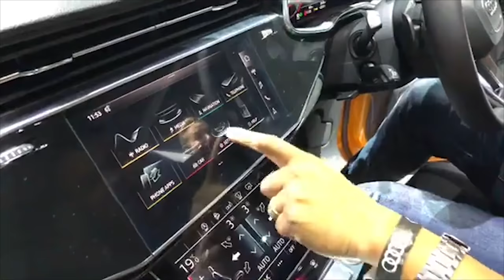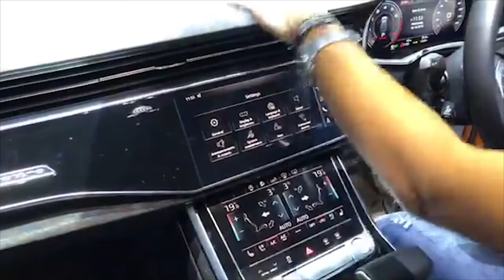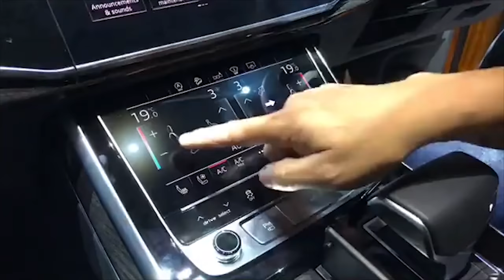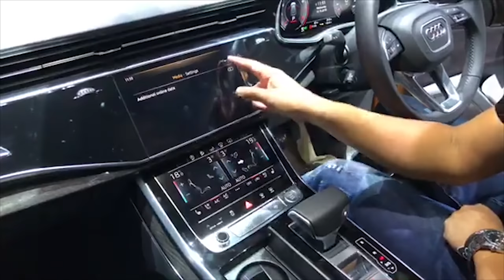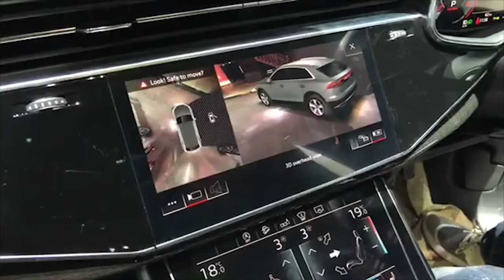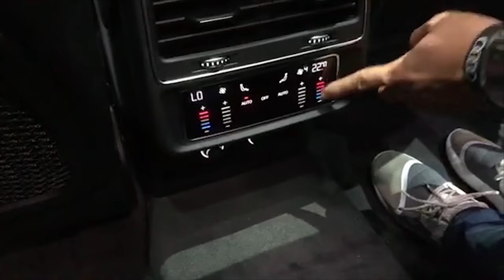Trải nghiệm nhanh Audi Q8 2019: Đối thủ lớn BMW X6 và Mercedes GLE Coupe |AUTODAILY.VN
Audi Q8 hiện là mẫu SUV cao cấp nhất của hãng xe Đức. Xe được phát triển trên nền tảng MLBevo tương tự Lamborghini Urus mới hay Porsche Cayenne 2017.

Audi Q8 sở hữu sự tinh tế của coupe 5 cửa và thực dụng của SUV cỡ lớn. Audi Q8 có kích thước gần giống một chiếc Q7 nhưng trông dài hơn và thấp hơn khi thân xe được vuốt xuống đều về phía đuôi. Xe có kích thước 4.990mm dài, 2.000mm rộng, 1.710mm cao, rộng hơn, ngắn hơn và thấp hơn Q7. Chiều dài cơ sở gần 3.000mm, nhờ đó mà không gian cabin sẽ thoải mái hơn các đối thủ.